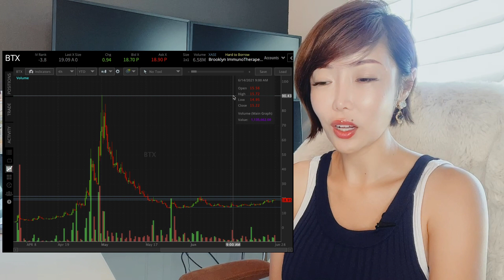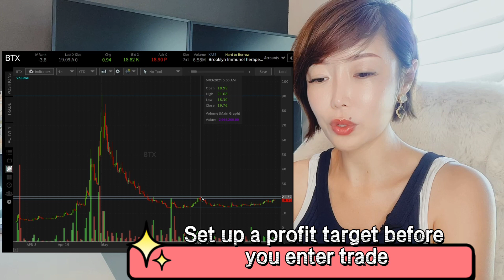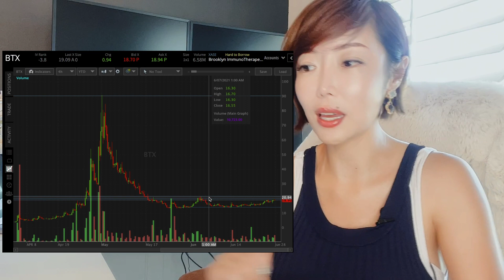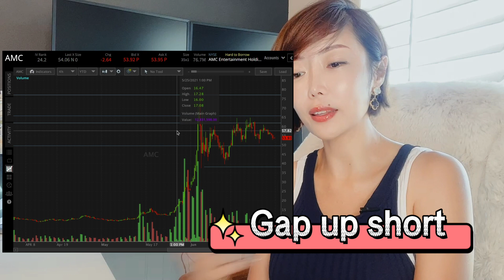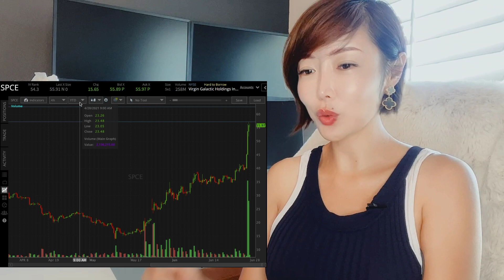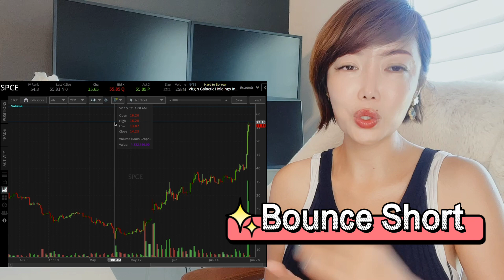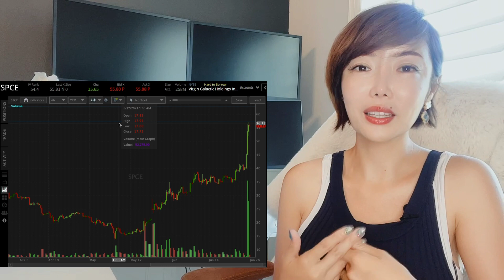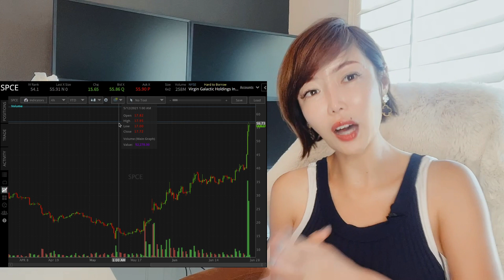【日內交易Day trade】我追高， 我被套牢，不是應為你不了解股票基本面！你不了的是【RANGE】daytrade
【全網唯一完整簡捷全方面中文美股初級Day Trade 課程】：
如果你渴望脫離平凡生活，開始創造財富自由，那麼現在就是你開始學習日內交易的時候了！Be A day Trader in 10 days提供全網唯一完整簡捷系統中文美股初級課程，讓你學會如何在股市中成長，投資並收益。課程內容涵蓋日內交易的基本知識，包括開戶方式、股票交易技巧、技術和基本面分析、交易心理學、期權等，共10個章63節，免費更新，無限自由反覆學習。課程內容完全不涉及任何投資建議，是導師多年重金對日內交易學習的心得體驗教學。即使您將來不打算投資，通過初級學習也可以提高您的投資格局和談資。

（ LIFETIME+免費收到即時 全部更新內容） 透過我們的課程，你將學會如何尋找股票交易機會，並掌握必要的技能和知識，讓你成為一個成功的日內交易者。不僅如此，學習這門課程將幫助你提高自己的談話姿態和投資視野，即使你最終選擇不進行投資，也會從中獲得巨大的收益。 現在就報名我們的課程，開啟一個全新的財務生活，學習如何在股市中賺錢，多一份被動收入機會並開啟你財富自由密碼！

同時推薦： 【2個月拿下北美證券投資顧問資格 「全網唯一 全中文解說」
想要成為一名成功的投資顧問，擁有一份高薪工作和光明的前途嗎？我們的「美國投資顧問Sereis 65中文課程」全網唯一中文課程將助您一臂之力！通過這個充滿15個章節的課程，您將掌握所有必要的技能和知識，包括證券，金融衍生品 ，房產保險，基本經濟和公司構造， 法律法規和投資分配能力技巧等等， 並且在短短兩個月內幫助你考取美國投資顧問執照Series 65！

「美國投資顧問Series 65中文課程」將帶領您深入了解美國投資的基礎知識，涵蓋房產、股票、保險、美國公司基本構造等等，讓您成為投資的專業人士，並對您以後的生涯有絕大的幫助。即時您不想要擁有任何投資顧問執照，只要對投資有興趣，這個課程都會對您有極大的幫助。

課程全中文視頻講解、專家點評指導和重點內容梳理，涵蓋了所有必要的主題，從投資策略到倫理法律，從風險評估到投資工具，讓您全方位地了解投資顧問的工作內容和所需技能。課程內容不僅豐富全面，而且十分生動易懂，適合各個程度的學習者，即使您從未接觸過投資也能輕鬆掌握！

通過這個課程，您不僅可以迅速掌握投資顧問的知識和技能，更可以助您開啟一份高薪工作，實現財務自由和事業成功。擁有美國投資顧問執照Series 65的人才在市場上非常稀缺，年薪更是達到百萬級別！在競爭激烈的投資市場中，我們相信這個課程可以幫助您脫穎而出，成為行業中的佼佼者。
立即報名我們的課程，讓我們一起邁向成功的投資顧問之路！

交易使用工具連結🔗（優惠Referral Link）
1）Option 期權 Stock 交易推薦平台

3）【唯一的Instagram】：🆔   Kalinangram
       【唯一的小紅書】：香里奈KALINA 🆔  Kalinangram

聲明： 此頻道的全部言論全部內容僅是個人學習筆記分享 和投資理財個人想法總計 不構成任何投資建議。不喜歡者 請直接轉頻～ 不需要留下任何個人不成熟情緒，發現者一如既往的屏蔽！ 學習不容易，請學會尊重彼此時間再學賺錢😉👍